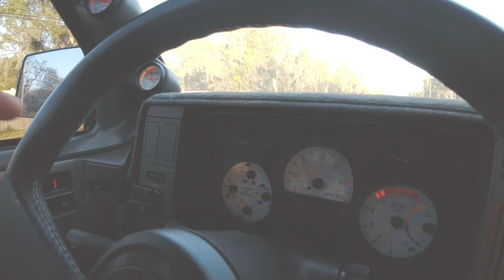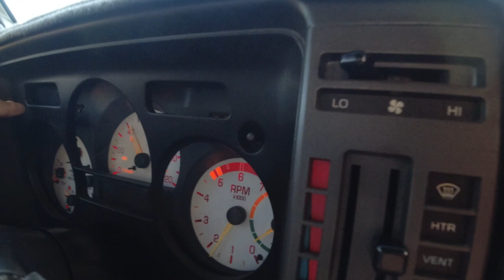I took my Syclone to a local car show and it didn't end well :(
I went to a car show with my GMC Syclone and it broke down and had to be trailered home.

Do you buy stuff from amazon?
Or you can visit my storefront here for all the tools and products that I use.